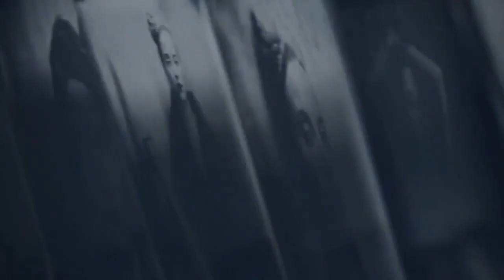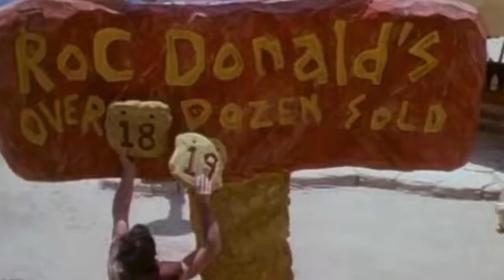Academy Award Winner Chana Studley Talks About Hollywood, John Travolta, and Her New Book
Academy Award-Winner Chana Studley joins me on the podcast to talk about her new book. She's also sharing what it was like being on the set of so many blockbuster movies including "Babe," "The Flintstones," and "Dr. Doolittle." Plus, she tells me the moment she shared a dance with John Travolta. Joins us!

Connect with Chana

Carlos Tonight
Written and Produced by Carlos Correa
Theme by Sken Galis